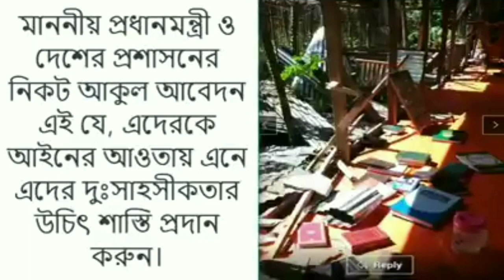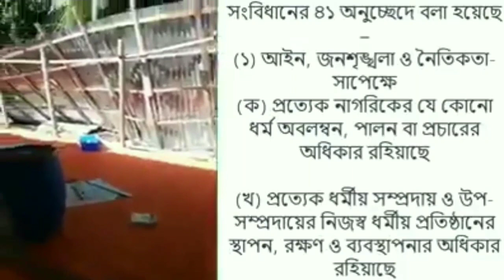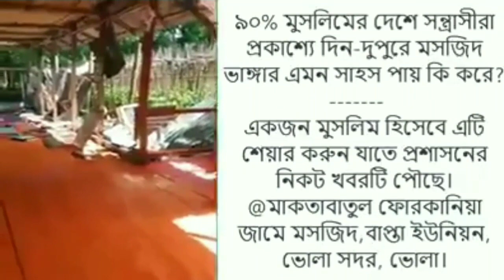ভোলা জেলায় আহলে হাদীস মসজিদ ভাঙ্গার তীব্র নিন্দা ও প্রতিবাদ জানালেন শায়খ শাহীদুল্লাহ খান মাদানী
Shaheed Shahidullah Khan Madani condemned and protested against breaking the Ahle Hadith mosque in Bhola district